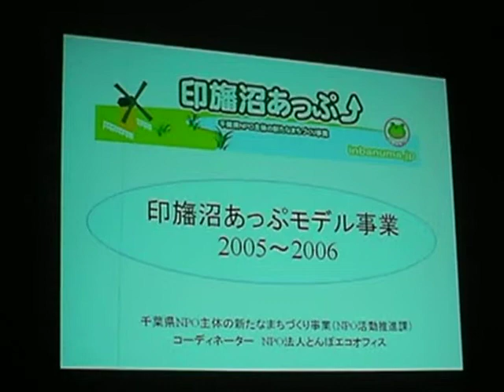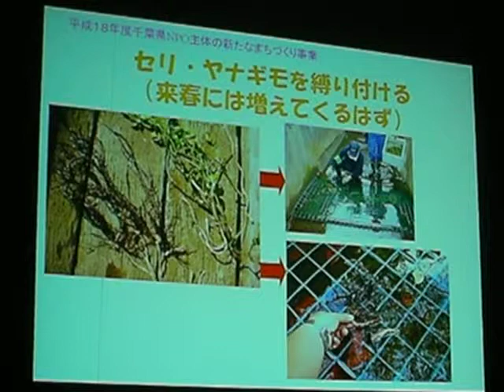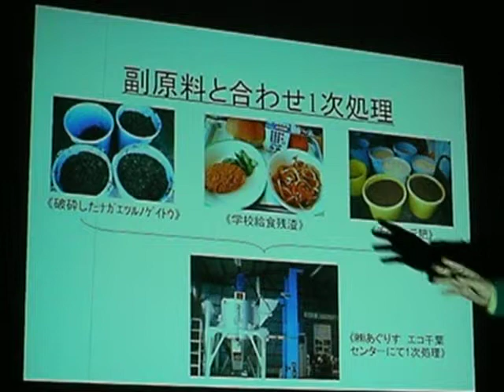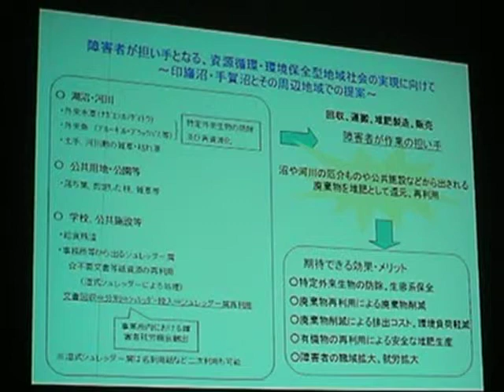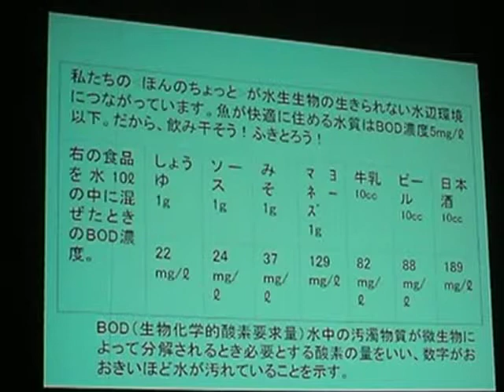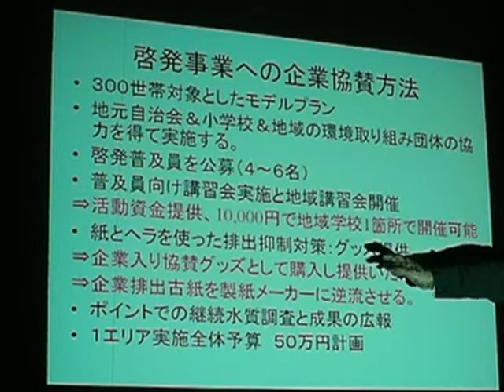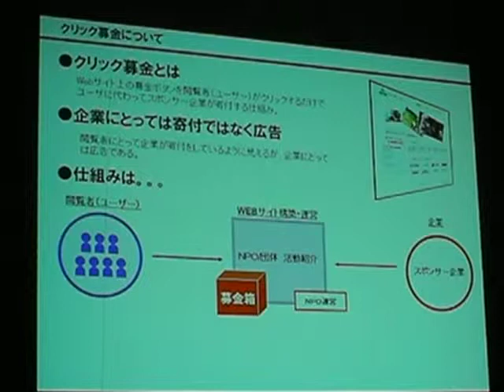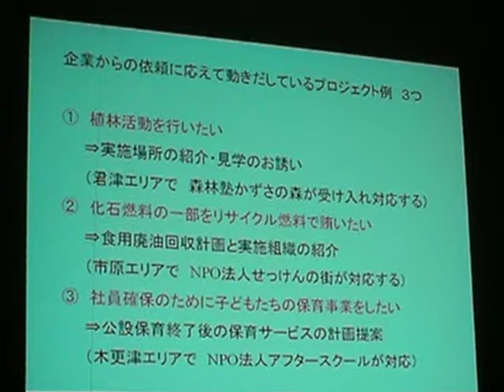千葉科学大学利根川流域広域環境研究会第3回（2008.01.23）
連続講座の3回目は、岩波初美さん（印旛・手賀沼環境あっぷ協議会代表）による「印旛・手賀沼環境流域での団体が手を携えての活動報告」（ちょい長い）

第一部２００５～２００６年　印旛沼あっぷ事業　について
１．千葉県初ＮＰ０がコーディネートする連携事業
２．各取り組みの特徴紹介
３．単年度事業の課題～ＮＰＯはどうやって事業開拓できるか
４．企業連携コーディネーターとして存続の道を選ぶ
５．支援組織をキャッチする～（財）日本グラウンドワーク協会との出会い
６．２００７年からの再スタート

第二部２００７～２００８年度企業連携を軸にした新たなまちづくりについて
１．企業との出会いを探って～企業調査を成功させるための試行錯誤
２．企業の意識調庵の結果からわかったこと
３．企業向け提案を準備する
　事例紹介
４．企業からの要請に応えて事業コ一ディネートする
　事例紹介
５．まとめ
　成功の秘訣
　①弱小団体同士手を携えて相互のために働きあう～情けは人の為ならず
　②信頼できるコーディネーターを持つ～我こそはと思う方、是非
　③コーディネーターの役割～企画と資金調達